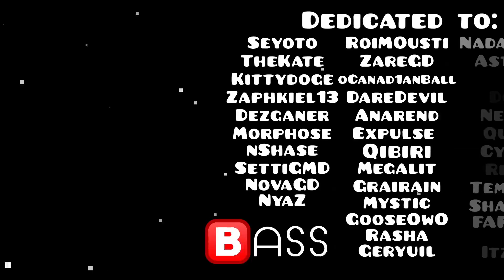B A S SXAS by YJT 100% (3 Coins) || Geometry Dash